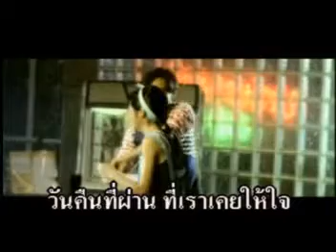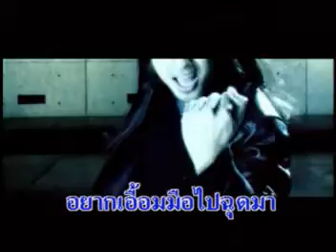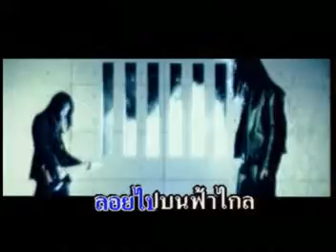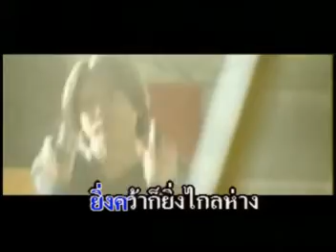ความทรงจำ - เจี๊ยบ พิสุทธิ์ & เป้ ไฮร็อค | MV Karaoke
เพลง ความทรงจำ
ศิลปิน พิสุทธิ์ ทรัพย์วิจิตร - สุรัช ทับวัง
อัลบั้ม เพลงประกอบภาพยนต์ แตก4 รัก โลภ โกรธ เลว
RS Promotion